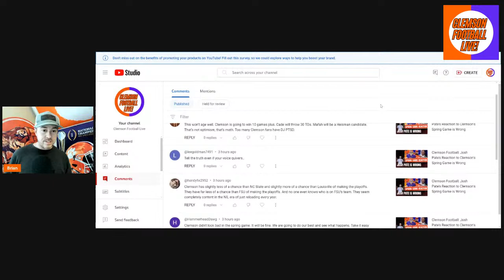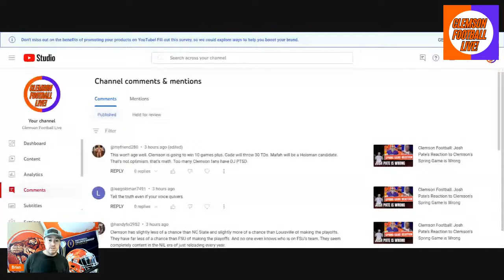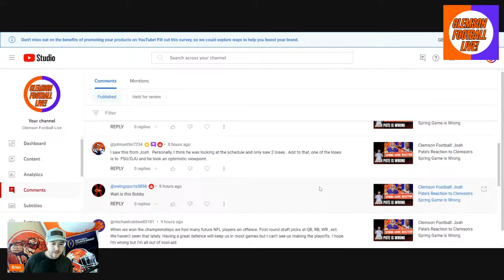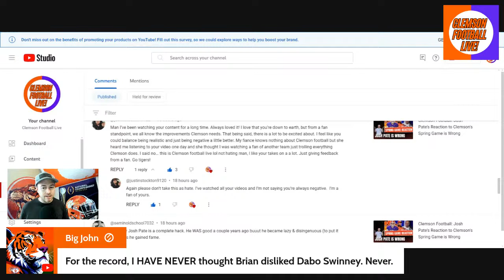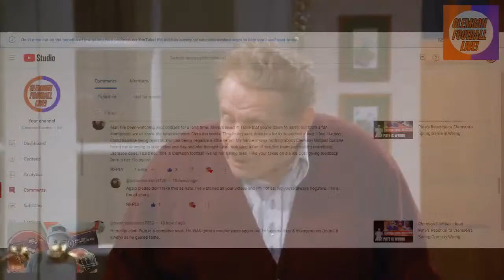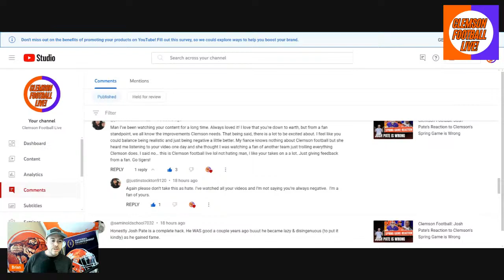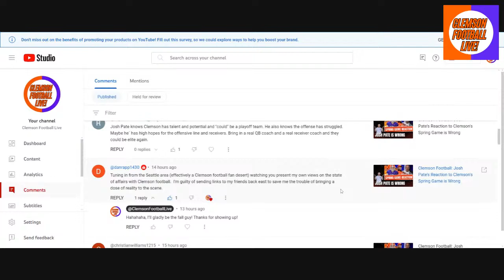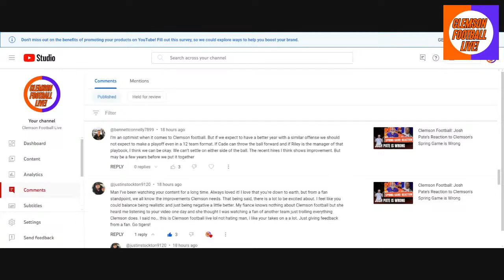Clemson Football: I'm Right, I'm Wrong about how bad things are in Tigertown